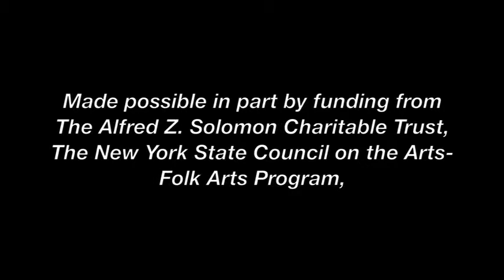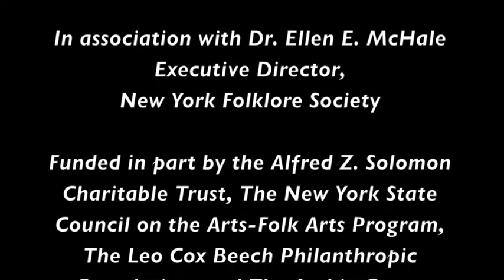Portraits: Juan Aguayo - Leg Bandage for a Horse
Watch Juan Aguayo apply a leg bandage to a horse at the Saratoga Race course, Saratoga Springs, New York. Filmed and edited by Jeromy McFarren, in association with Dr. Ellen McHale, executive director of the New York Folklore Society.

"Portraits" are short documentaries on folk art and traditional practices, produced by the Folklife Center at Crandall Public Library, and funded in part by the Alfred Z. Solomon Charitable Trust, and the New York State Council on the Arts - Folk Arts Program.